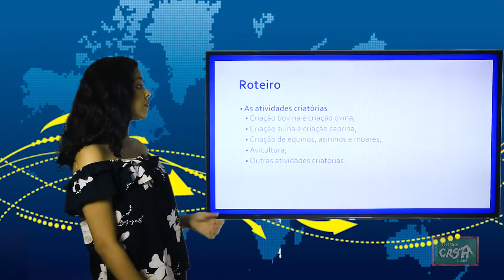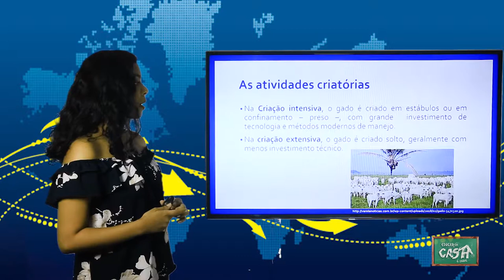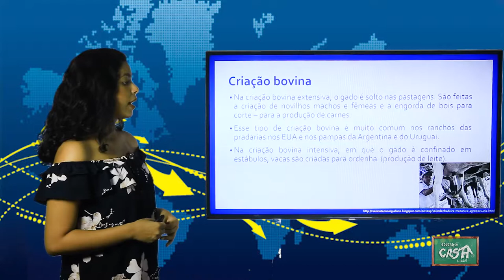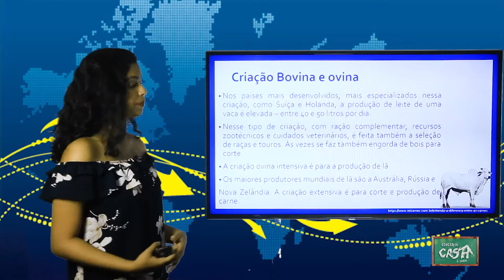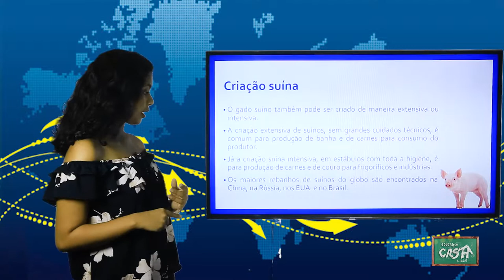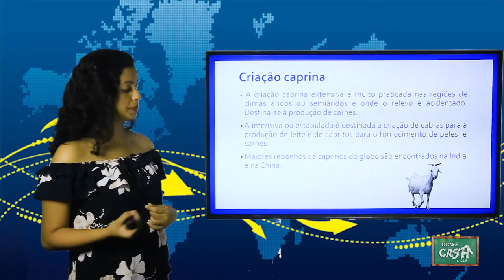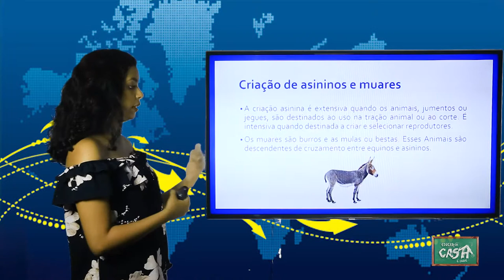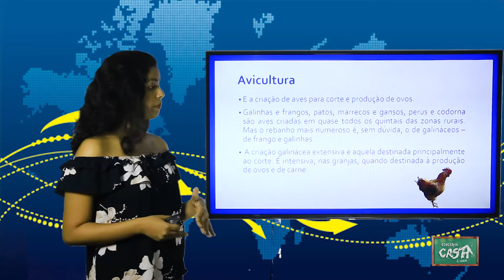6º ANO - III TRIMESTRE - GEOGRAFIA - AULA 3 - ATIVIDADES CRIATÓRIAS